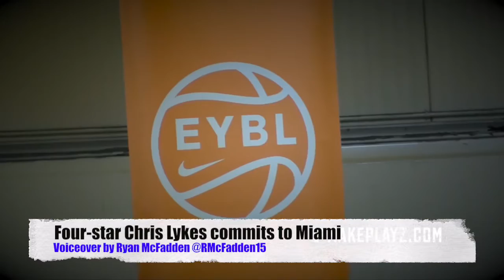Four-star guard Chris Lykes commits to Miami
Gonzaga guard Chris Lykes becomes the first player to commit to the University of Miami when he announced his decision on Sunday night.  The four-star guard is ranked the No. 49 player in the nation by ESPN, and the top player in the Washington, D.C. area. Before pledging to the Hurricanes, Lykes held offers from Georgetown, Villanova, VCU, Dayton, Notre Dame, and others.

Video was made by Ryan McFadden.